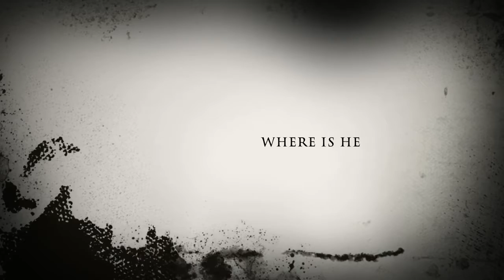The Masked Killer 0 Trailer